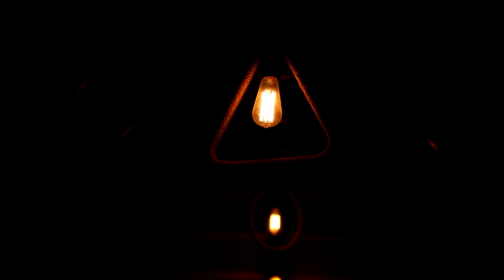madurai lovable couple Mahesh Kanda @ Sruthi# Outdoor love song Vstudio CMR theni 9976240100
VStudio believe’s in capturing emotions and hence candid wedding photography is top in our list. We love working on candid photography as they portray smiles, tears and any emotion that are just natural and the way they are. Nevertheless we also do traditional wedding photography in our own best way.
Will do,
• Wedding Photography
• Pre-Wedding Photo shoot
• Outdoor Photo Shoot
• Honeymoon Photo Shoot (Take a photographer along on your honeymoon – We have best package for you)
• fashion shoots
Address  – Middle Street, Chekkamukku street Veriyan swamy Complex, Chinnamanur, Tamil Nadu 625515